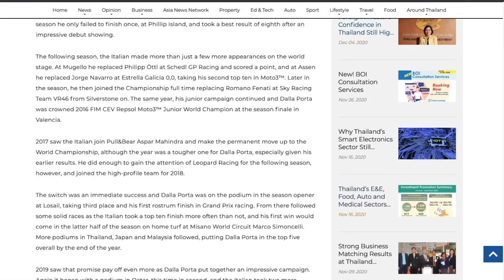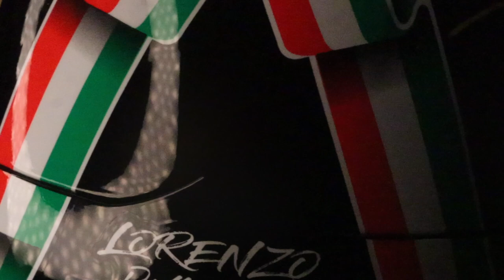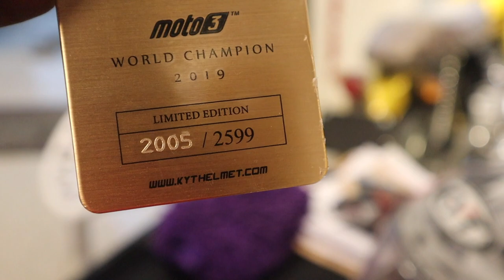Nz Race, Dala Porta Backend Story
Dala Porta & Nz Race Backend Story
Lorenzo Dalla Porta (Leopard Racing) is the 2019 Moto3™ World Champion. After a stunning race win at Phillip Island to secure the crown, the Italian from the Tuscan city of Prato becomes the first from his country to win a lightweight class World Championship since Andrea Dovizioso took the 2004 125 title.